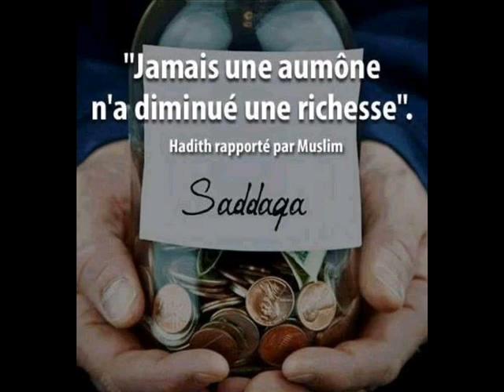La déclaration d Iran Ndao Chez TAIB SOCÉ à Rufisque